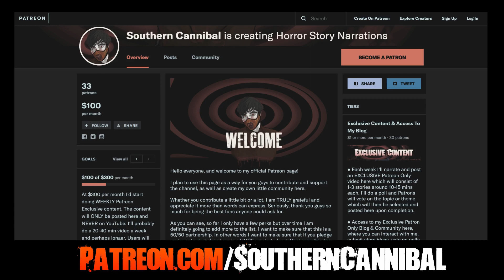4 TRUE Scary Stories From SUBSCRIBERS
➤ Do you have a personal scary story or experience you'd like me to narrate?

➤ Stories

The following stories were submitted to me directly from my subscribers.

• Story 1:  Submitted By: DAREFICTION
• Story 2: Submitted By: Donovan E
• Story 3: Submitted By: Devin W
• Story 4:  Submitted By: Henry H